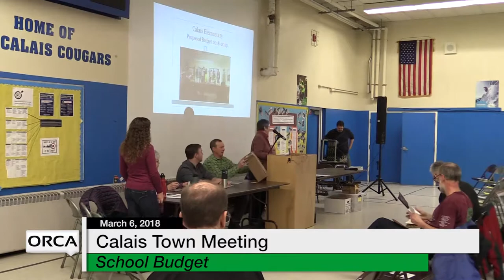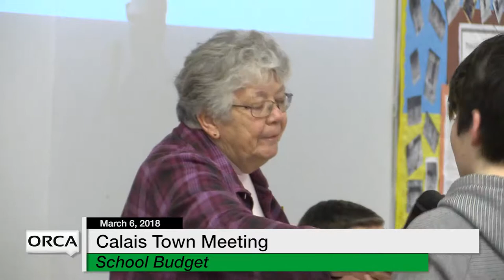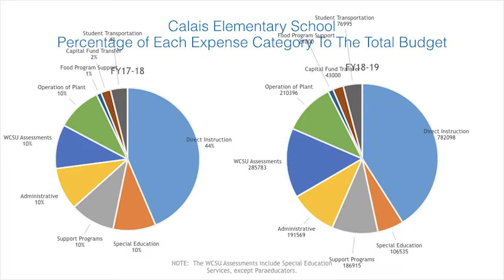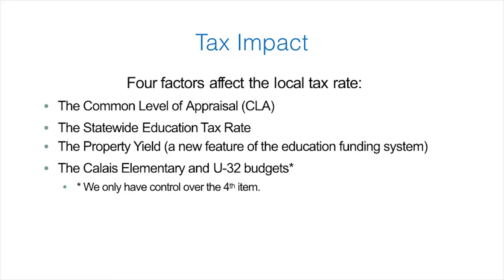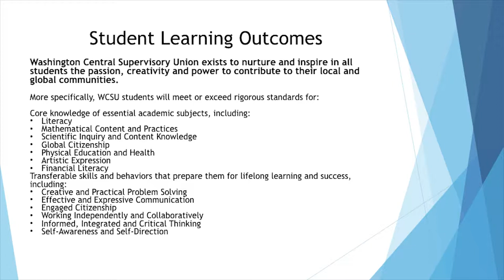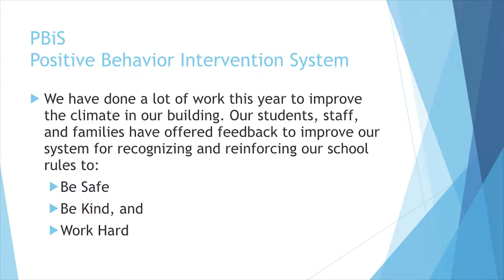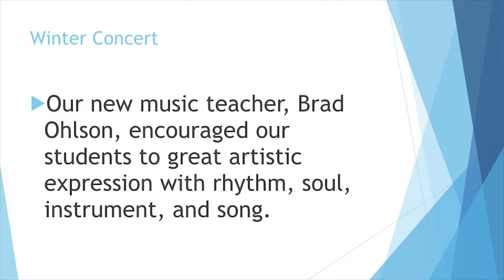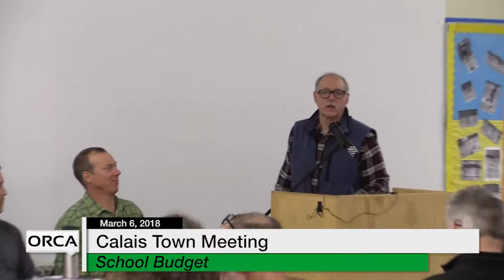Calais Town Meeting - March 6, 2018